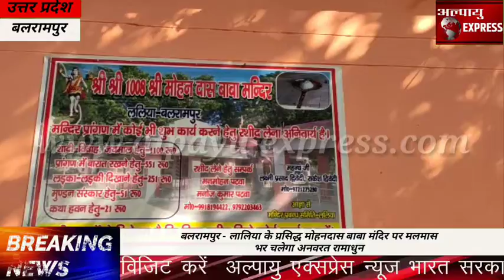बलरामपुर - लालिया के प्रसिद्ध मोहनदास बाबा मंदिर पर मलमास भर चलेगा अनवरत रामाधुन